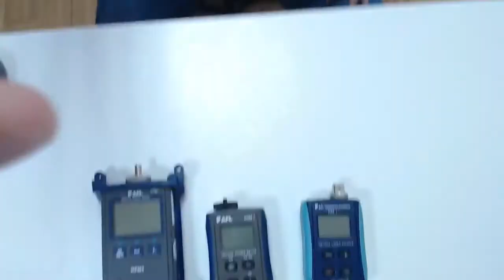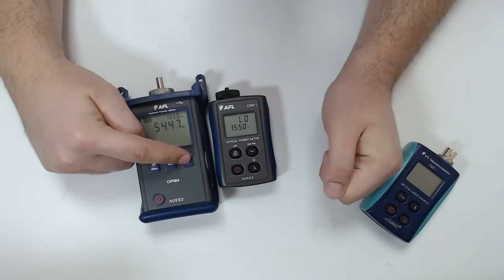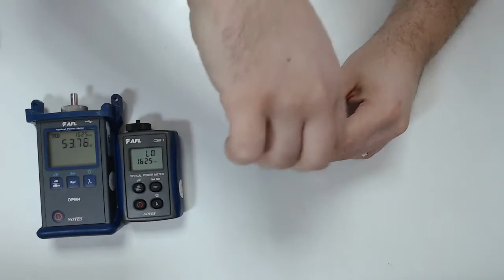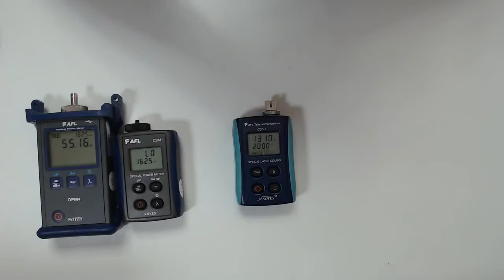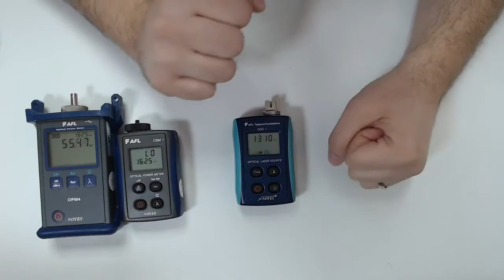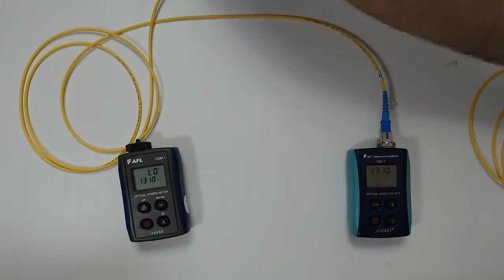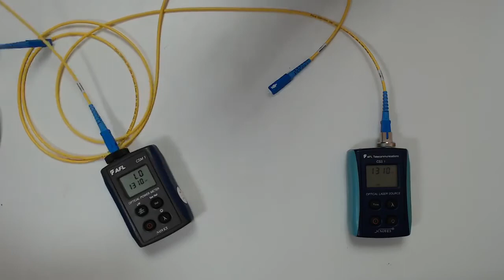Cum se seteaza corect referinta la Powermetrul optic?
In acest video vorbim despre setarea corecta a referintei la powermetrul optic. Speram sa gasiti informatii interesante si utile care sa contribuie la un plus de performanta si rezultate mai bune in activitatea dumneavoastra.

📌 Am abordat pe scurt urmatoarele aspecte:
✅ Prezentare powermetru optic;
✅ Cea mai precisa metoda pentru setarea referintei;
✅ Pasii necesari setarii referintei.

Afla mai multe detalii si informatii tehnice despre produsele prezentate in video, mai jos:

Pentru a descoperi intreg portofoliul nostru de produse si servicii, va rugam sa vizitati:

Va invitam sa dati Like paginii noastre de facebook pentru a fi la curent cu ultimele noutati si promotii »

Va multumim!
Echipa Tele Grup